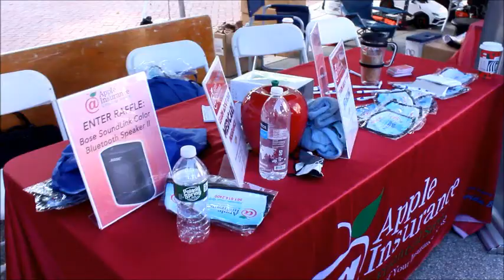"""""THE LAS OLAS EXOTIC CAR SHOW""""""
THIS WAS FILMED LIVE BY BLUE GLASS FILMS PRODUCTIONS,
ON LOCATION, AT THE LAS OLAS CAR SHOW,.ALL THE EXOTICS CARS ,
VERY EXPENSIVE AND BEAUTIFUL CARS, AND A BEAUTIFUL DAY,
NICE RESTURUANTS, FOOD, DRINKS, THOUSANDS OF PEOPLE , IT WAS PACKED, GOOD MUSIC BY THE LIVE DJ'S ,
BY WAYNE GALINDO.